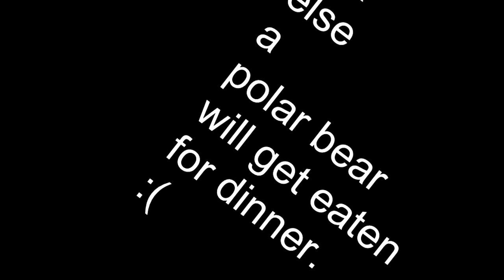My WishList ~~~~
1. To make videos that leave people speechless :)
2. To have to poor have a great Christmas :D
4. Meet talented writers here, (disney stories :) )
5.  Discover ways to help people I know :D
6. See an Boys Like Girls, Selena Gomez, Demi Lovato, Paramore, AND MANY more concerts X)
7. Get 20+ on my videos

8. Get great movie clips of Demi, Selena, etc..
9. It'd snow sometime where I live.
10. To meet Selena Gomez :D
THE RULES;